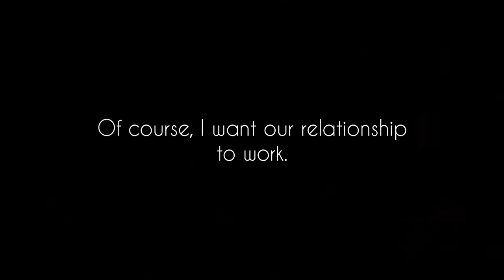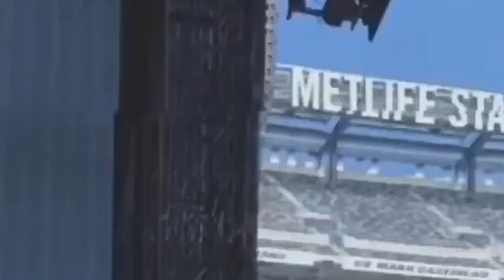RESET | Liskook (Wattpad Trailer)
Book Title: "Reset"
Author: @satanya000

Song: Reset by Tiger J.K (feat. Jinshil)